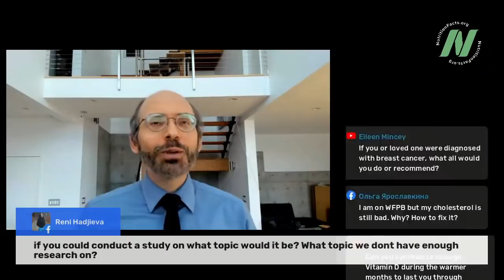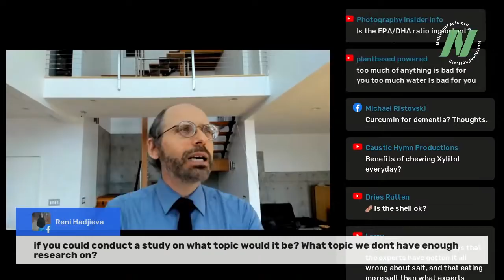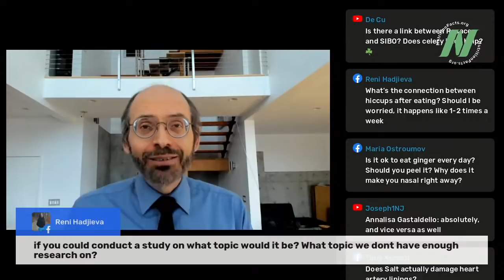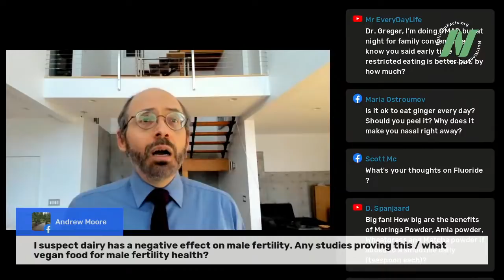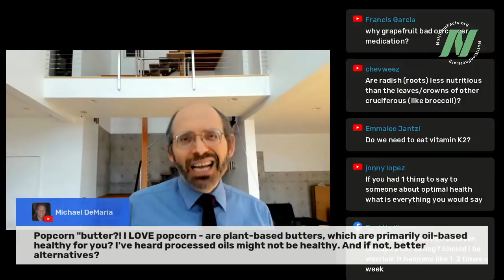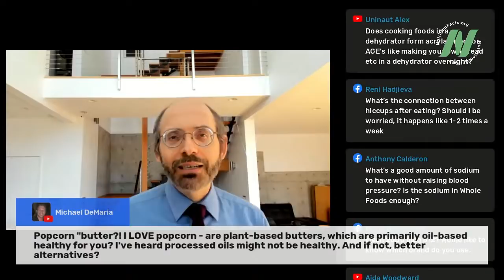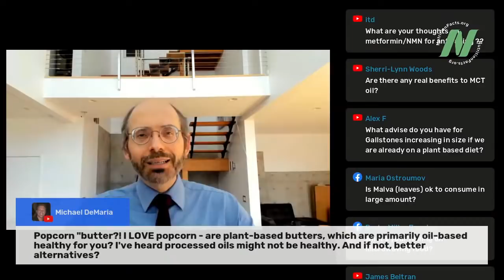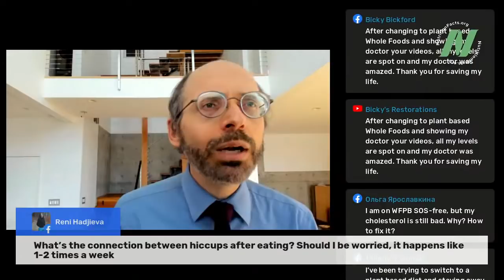Live Q&A with Dr. Greger - March 2021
This is the replay of Dr. Greger's live Q&A on March 25, 2021.

00:00 - Introduction

1:04 Which mushrooms are not safe?

2:45 I have to supplement too much on a vegan diet. I do so much better adding in a little meat.

3:44 Dr. Hyman states sugar causes fatty liver disease and that you should eat a high fat diet because fat does not cause litogenesias. Do you agree with this statement? Is his statement dangerous?

4:38 How can I communicate to people about veganism in a positive way? Your positivity and dedication to education is inspiring Dr. Greger.

6:42 What blood test should I ask for – as a 6 year vegan – if I want to get one, just to be sure I’m on top of everything? (p.s. you’re an absolute legend, Dr. Greger)

8:52 I want to know if vitamin D3 is ok for WFPB because I read vitamin D2 is vegan rather than the vitamin D3?

11:04 What are your thoughts on the unapproved covid vaccines that FDA has approved for emergency use?

12:00 Is there a proper order when you floss, brush and rinse with green tea?

14:14 If you could conduct a study on what topic would it be? What topic we don’t have enough research on?

16:52 Should I aspire to feed my 2 year old according to the Daily Dozen? Any tips on getting young kids to eat greens and less simple carbs?

18:47 Can you synthesize enough vitamin D during the warmer months to last you through the winter?

20:26 I suspect dairy has a negative effect on male fertility. Any studies proving this/what vegan food for male fertility health?

21:27 Is 1,350 calories enough if exercising?

22:06 Does cooking degrade the ALA and other healthful compounds (i.e. lignans) in flax and chia seeds?

23:20 What would be a good DHA level and EPA level on the omega 3 blood test? Mine only indicated the optimal level for all the omegas together.

24:50 Popcorn “butter? I love popcorn – are plant based butters, which are primarily oil based healthy for you? I’ve heard processed oils might not be healthy. And if not, better alternative?

27:25 If you had 1 thing to say to someone about optimal health what is everything you would say?

28:18 What’s the connection between hiccups after eating? Should I be worried, it happens like 1-2 times a week

28:54 What’s the verdict on canned coconut milk? Will chickpea curry kill me?

Thank you to our volunteer, Mya M!